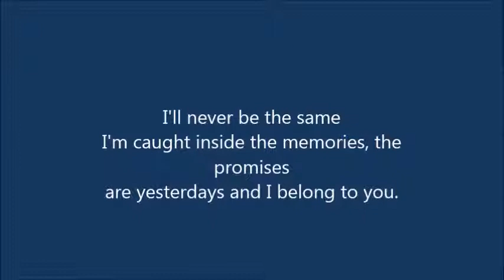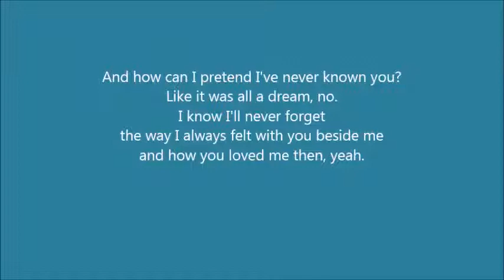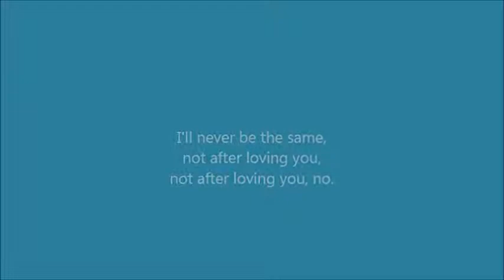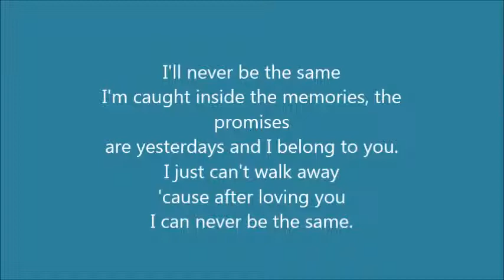Never be the same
This is my first lyrics video, I hope you like it. Please check out some of my other videos on my channel. Thanx for watchin BYE BYE